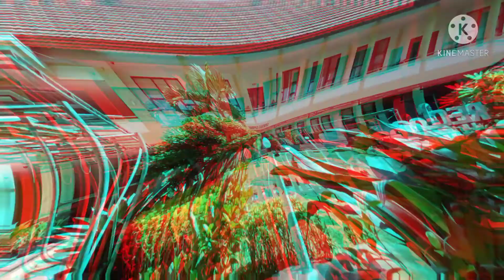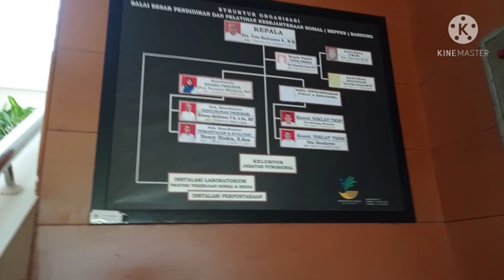VLOG PERJALANAN KE BANDUNG PART 2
Perjalanan ke Bandung
Vlog